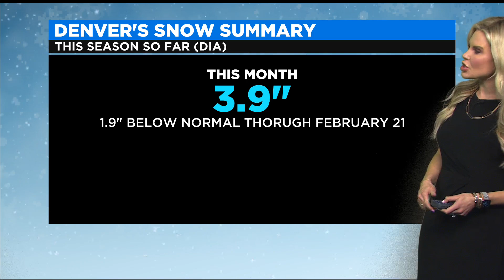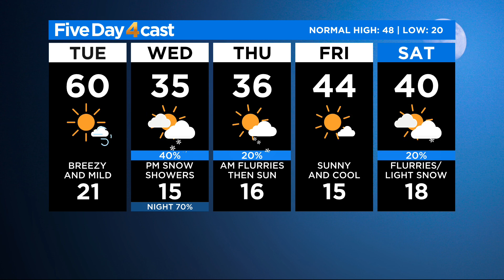One More Mild Day Before Snow Arrives